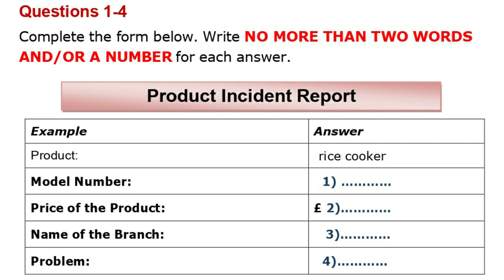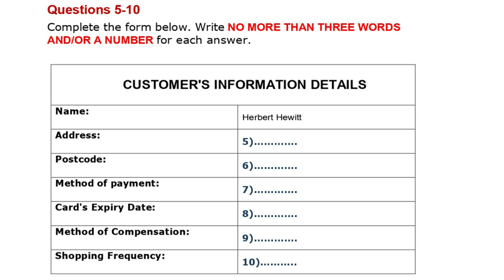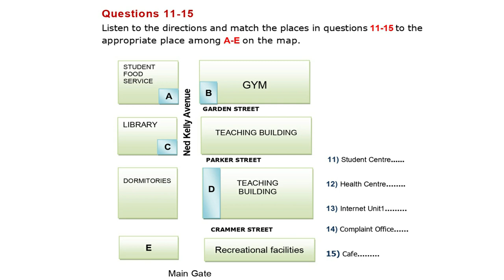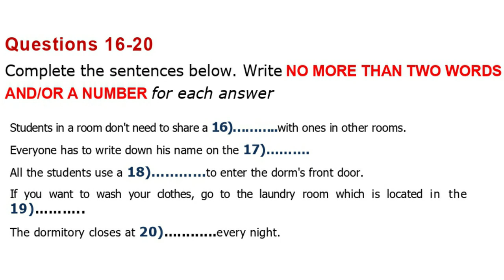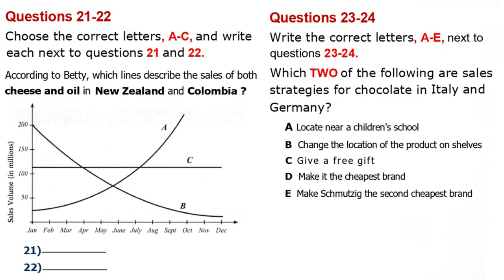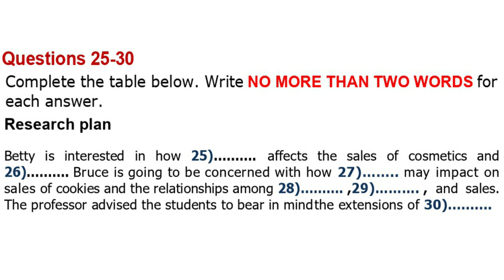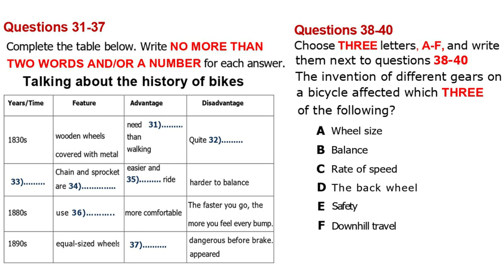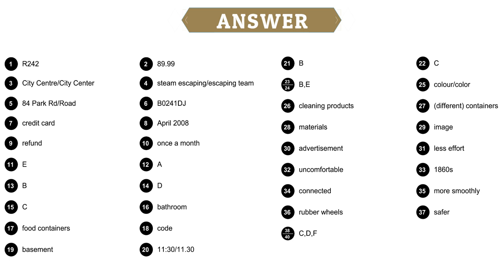IELTS Listening test online - tough test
🏢 Visit Us ahead :
👉 Anand:- Sk Academy Anand, 301, 3rd Floor, Shiv Orbit, Near New Bus stop, Anand.
👉 Nadiad: - Sk Academy Nadiad, 421, Nexus-1, Opp. Adhar Mall, Uttarsanda Road,Nadiad.
👉 Khambhat: - Sk Academy Khambhat, 16, supermarket, opp Ambedkar, press road, Khambhat.
Godhra : 3rd floor Ashok Complex Nr. President Travels.
Delhi NCR : Office no.110,plot no.p-4,chokhani SQUARE SECTOR 18, Noida.